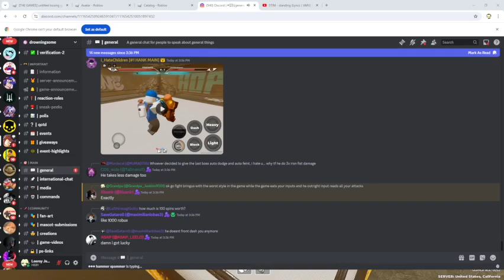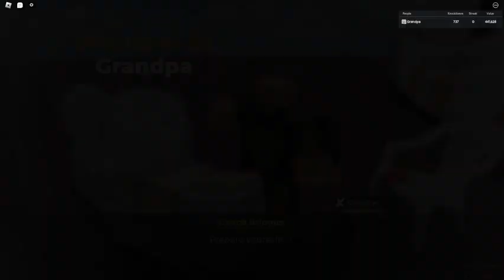Untitled Boxing Game - Bringus is outright BULLSHIT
this is RAW 2 hour fucking footage of me trying to beat Bringus only for him to constantly pull out bullshit after bullshit and get a free pass to breaking the games FUNDAMENTAL FUCKING RULES. THIS ISNT HARD, ITS OUTRIGHT BULLSHIT